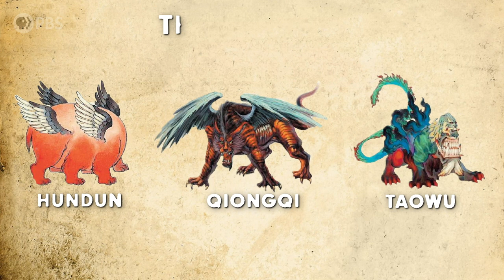Taotie: The Mystery of Chinese Mythology’s Famous Glutton | Monstrum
While its face is scarce in popular culture today, this influential ancient monster from Chinese mythology predates the written word. Inspired by ancient bronze and jade iconography detailing the face of a bulging-eyed, gapping-mouthed beast, the Taotie creature is both mysterious and notorious, inspiring fear with its horrible gluttony.

The greedy, insatiable appetite of the Taotie, one of the four “legendary monsters” or malevolences of Chinese mythology, is its defining trait—but why? Explore the many theories behind this beast as you dive into a mystery that has fascinated archeologists, historians, philosophers, and authors for thousands of years.

Written and Hosted by: Dr. Emily Zarka
Director: David Schulte
Executive Producer: Amanda Fox
Producer: Stephanie Noone
Illustrator: Samuel Allen
Editor: Ray Lux

Dr. Zarka would like to sincerely thank Longwen Chen, M.D., Ph.D. for his aid with the Mandarin pronunciations in this episode (I tried to do them justice), and his knowledge regarding the Chinese mythological creatures discussed. Monstrum is better because of the generosity of people like you.

BIBLIOGRAPHY:

Albert, Dave. The Taotie Image in Chinese Art, Culture, and Cosmology.  Createspace Independent Pub, 2014.

Allan, Sarah. Shape of the Turtle, The : Myth, Art, and Cosmos in Early China. SUNY Press, 1991.

Fu, Xiuyan. “The ante-narrative on bronze wares and the Chinese narrative tradition.” Neohelicon, 45 (2018): 191-212.

Glahn, Richard Von. The Sinister Way: The Divine and the Demonic in Chinese Religious Culture. University of California Press, 2004.

Kesner, Ladislav. “The Taotie Reconsidered: Meanings and Functions of the Shang Theriomorphic Imagery.” Artibus Asiae, vol. 51, no. 1/2, 1991, pp. 29–53.

Lewis, Mark Edward. The Flood Myths of Early China. State University of New York Press, 2006.

Lopes, Rui Oliveira. “Securing the Harmony between the High and Low: Power Animals and Symbols of Political Authority in Ancient Chinese Jades and Bronzes.” Asian Perspectives, vol. 53, no. 2, 2014, pp. 195-225.

Myhre, Karin. “Monsters Lift the Veil: Chinese Animal Hybrids and the Processes of Transformation.” The Ashgate Research Companion to Monsters and the Monstrous. Eds. Asa Simon Mittman and Peter J. Dendle. Routledge, 2013: pp. 217-36.

Strassberg, Richard E.. Chinese Bestiary, University of California Press, 2002.

Zuo Tradition / Zuozhuan: Commentary on the Spring and Autumn Annals, University of Washington Press, 2016.